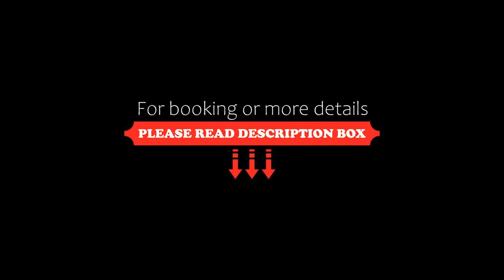Los Dominguez, Buenos Aires, Argentina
About Property:
You're eligible for a Genius discount at Los Dominguez! To save at this property, all you have to do is sign in.
In the Recoleta district of Buenos Aires, close to Colon Theater, Los Dominguez features a garden and a washing machine. Among the facilities at this property are a lift and a tour desk, along with free WiFi throughout the property. The apartment has family rooms.
Some units in the apartment complex have private entrance and are fitted with desk and wardrobe. Some of the units ...
Property Type: Hotel
Address: Avenida Callao 1178, Recoleta, 1025 Buenos Aires, Argentina
Searching For
1. Los Dominguez - Buenos Aires - Argentina
2. Los Dominguez - Buenos Aires - Argentina Address
3. Los Dominguez - Buenos Aires - Argentina Rooms
4. Los Dominguez - Buenos Aires - Argentina Amenities
5. Los Dominguez - Buenos Aires - Argentina Offers and Deals
Audio Credit:
Track Title: Blank Slate
Artist: VYEN